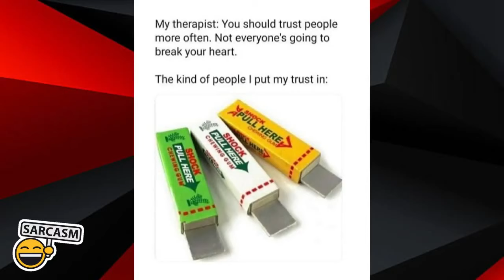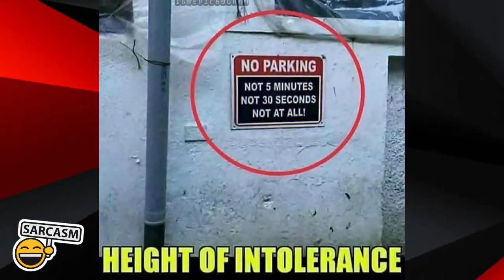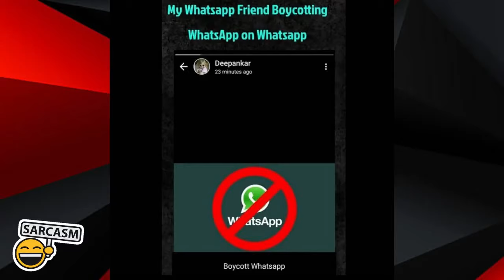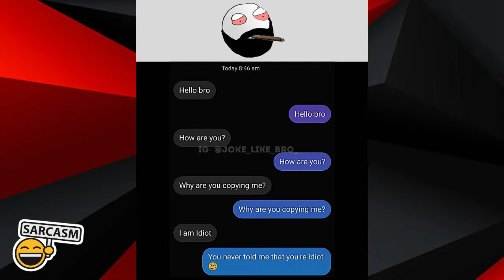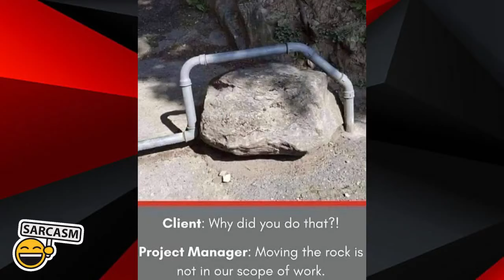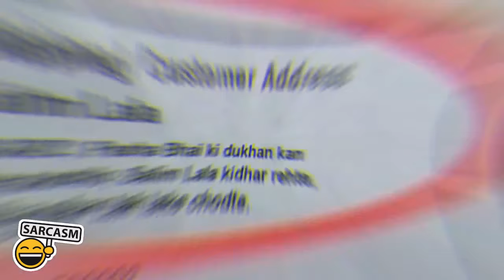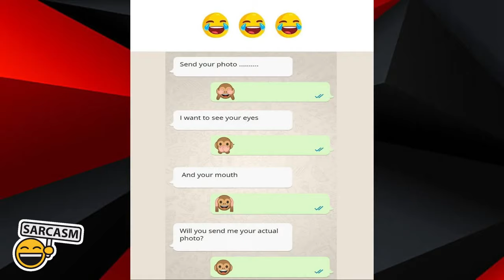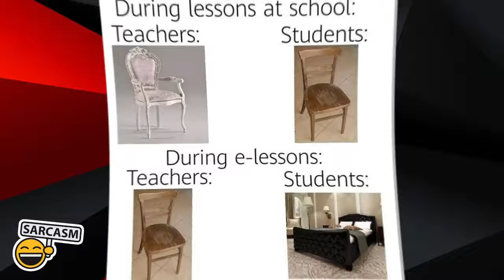Funny Memes 🤣🤣 That Will Make You Laugh #168 | Memes Club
-- KEYWORDS --

Memes Club
Fusion Memes
Fusion of Memes
Funny Memes
Trending Memes
Legend Memes
Dank Memes
Wtf Memes
Meme Boy
Indian Memes
Carryminati Memes
Clean Memes
Mrx Memes
Boys Memes
Pubg Memes
Comedy Memes
Memes on boys
Gaming Memes
School memes that only students will understand
Hilarious Memes
Memes on girls
Girls Memes
Ipl Memes

-- IGNORE THIS --